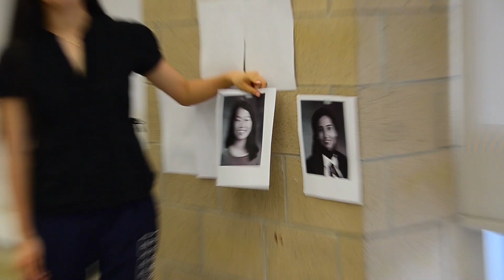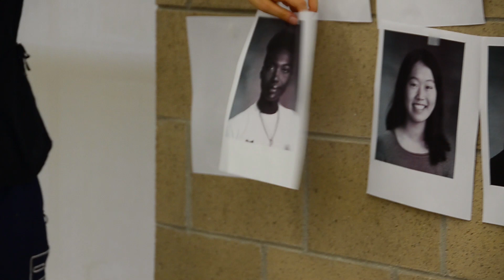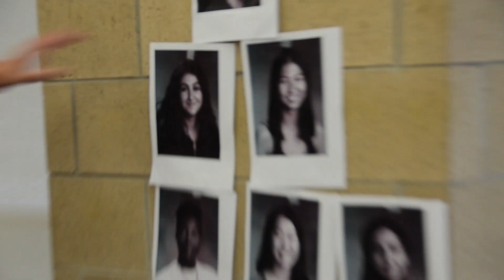SAC Moms - Pyramid | HaigTV Original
Ivy lashes out on the children for an inferior dance performance as the parents fight to keep their own child at the top of the pyramid.